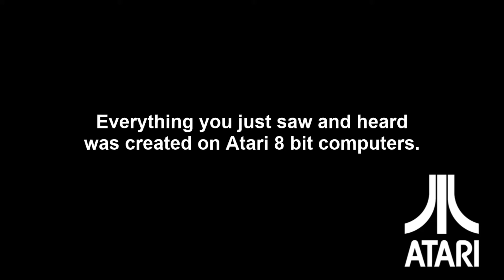Mandelbrot Set - Spine Blossom - 10 lines of Atari BASIC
'   |||     🕹📺  Everything you see and hear in this video was created on Atari 8 bit computers!
_/ | \_                           (...and the graphics were created by only 10 lines of Atari BASIC!)

This Mandelbrot Set zoom video is a composite of animated images created by an Atari BASIC program only 10 lines long with a musical score created by Adam Sporka on an Atari 800 computer.  Each colored frame is double the size of the next as you zoom deeper into the chaos of the Mandelbrot Set.

🏆🤞 The 10 line Atari BASIC Mandelbrot Explorer was created as a contest entry by D. Scott Williamson for the 2021 BASIC 10 Liner contest (winner to be announced April 10, 2021):

🎥 I shared an overview of the project as it was nearing completion in a Workshop 88 makerspace meeting video

✨More Atari Mandelbrot Set zoom videos!

🎶 Music in all the videos was generously contributed by Adam Sporka

❤️ Let me know which videos are your favorites!

D. Scott Williamson